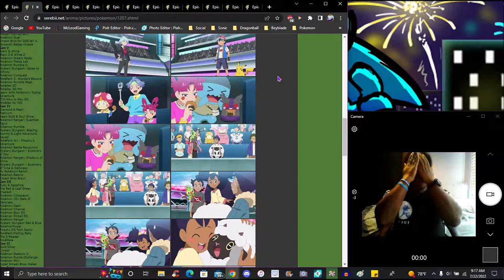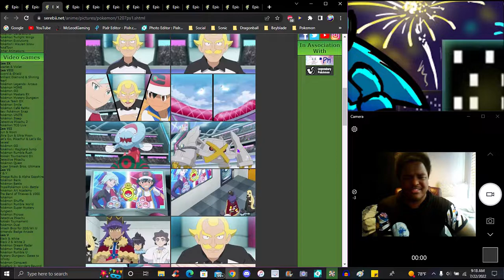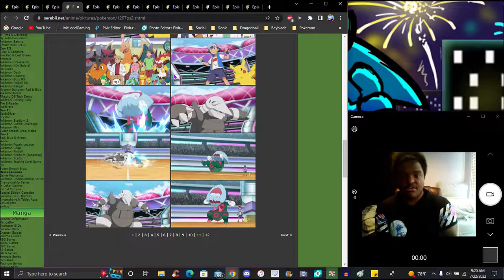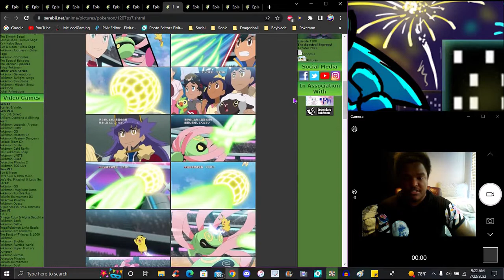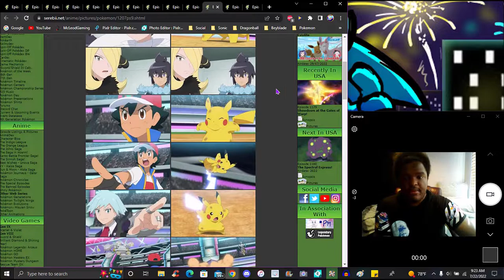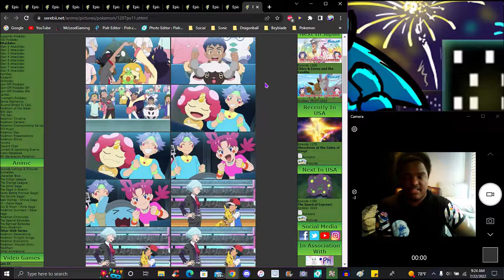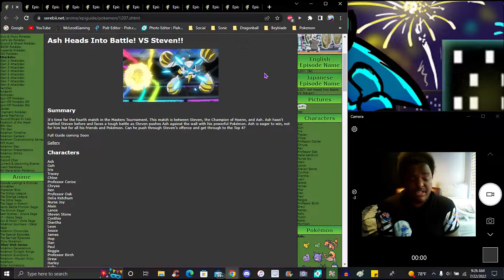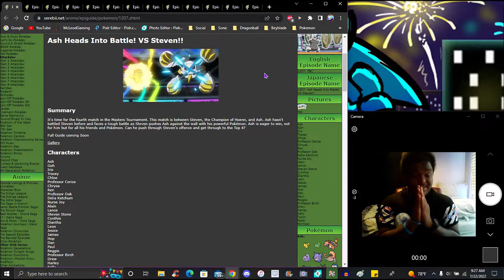ASH WAS COOKING HARD TONIGHT!!! ??? ASH VS STEVEN! ? IN THE NEW PS&S ANIME 2019 EPISODE REVIEW! ?